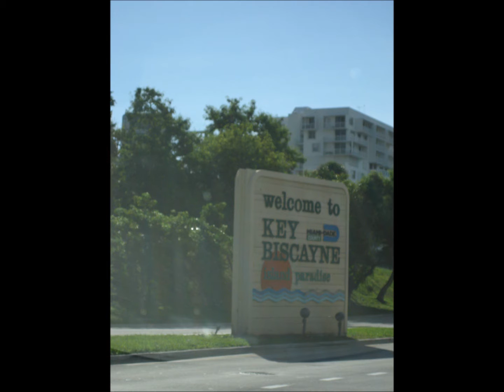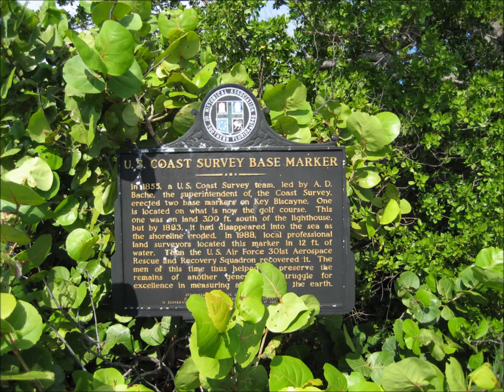Cape Florida Lighthouse Key Biscayne FL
Bill Baggs Cape Florida State Park.
If you go on holiday in Miami do not forget to visit this lovely place.